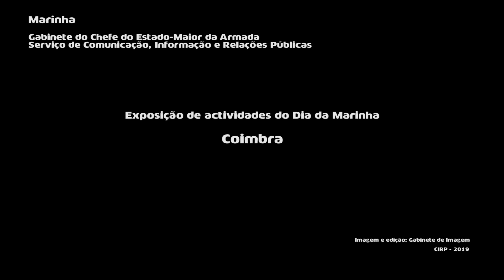Exposição de actividades dia da Marinha | Dia da Marinha, Coimbra 19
Venha conhecer as atividades da  Marinha em Coimbra nos espaços  de exposição no  Parque Verde do Mondego e no Pavilhão Centro de Portugal.